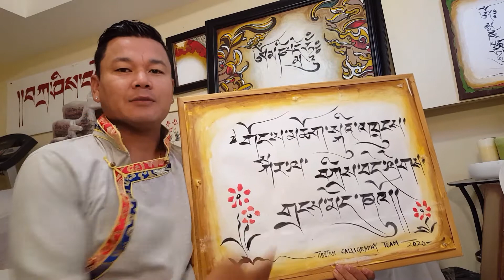HH THE 14TH DALAI LAMA HAPPY GREAT BIRTHDAY. from TIBETAN TORONTO, CANADA. KYABSUCHE 🙏🙏🌺🌻🌻🍀🍀